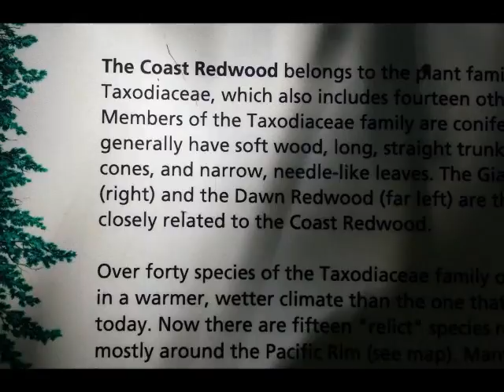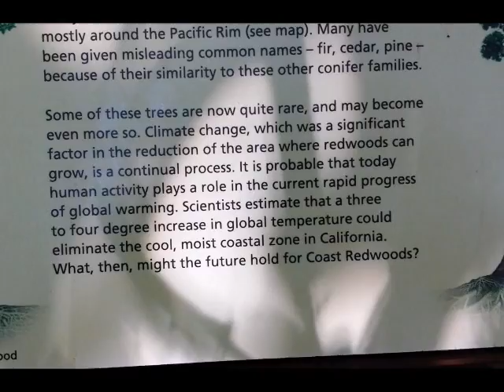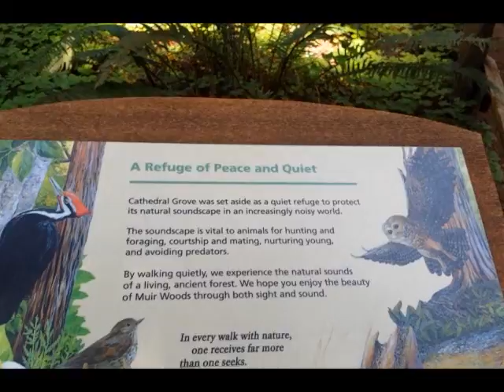Muir Woods National Monument (2)042020142